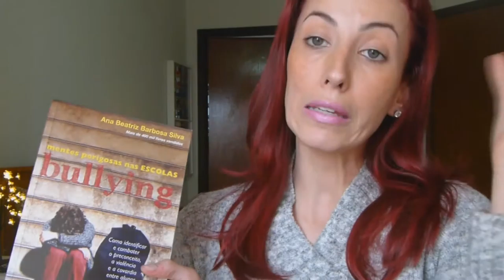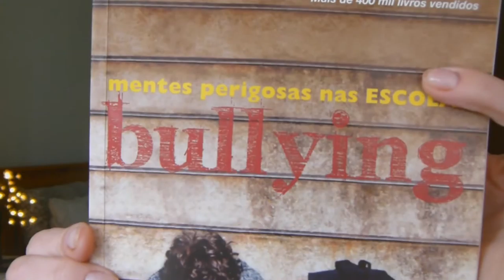Papo de mãe : BULLYING + Resenha de livro